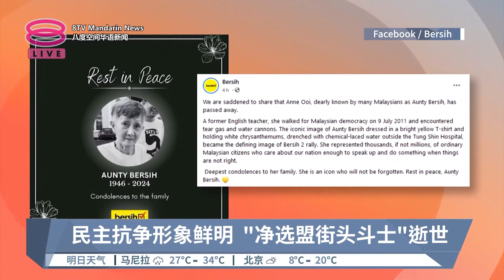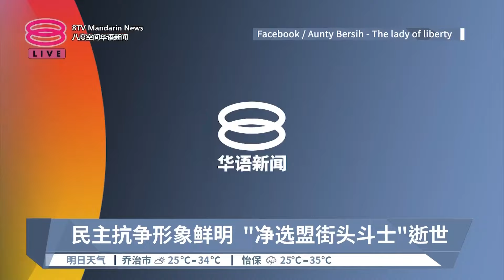家属遵循意愿回归自由 "净选盟阿姨"辞世【2024.03.26 八度空间华语新闻】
【家属遵循意愿回归自由  "净选盟阿姨"辞世】
Aunty Bersih黄秀兰辞世，家属近期公布葬礼细节。

【今日主播】王菁忆 & 张傲斌